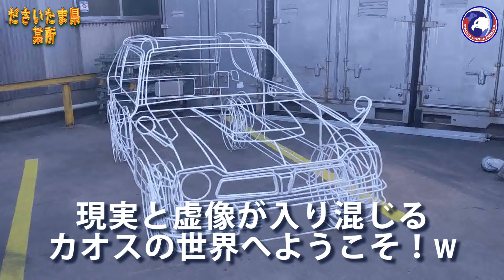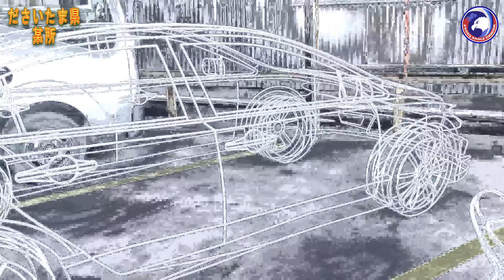埼玉ツーリング 【脳がバグるw】CG画像にしか見えないが、実は本物！【バイク】【ツーリング】【埼玉】【ワイヤーカー】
「山口製作所」が技術の粋を集めて制作した「ワイヤーカー」
【InformationCR】